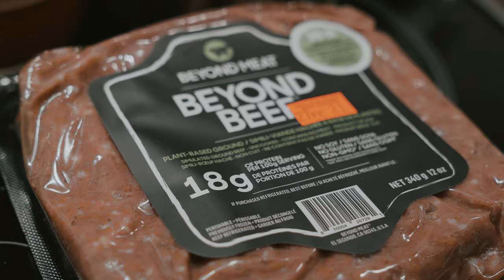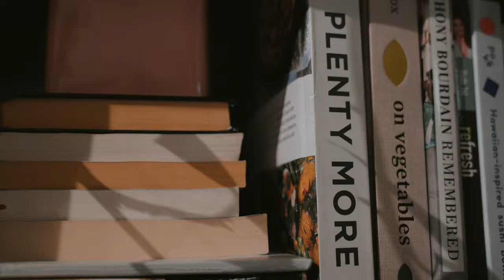a counterpart vlog: chiro & beyond meat pasta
counterpart is a collection of interviews, stories, experiences, and everything in between.

brands & places mentioned:
• craig's cookies​ / @craigscookies
• tala / @tala.toronto
• death in venice gelato / @deathinvenicegelato
• egg club / @eggclub.official
• cam's corner / @camscornerco